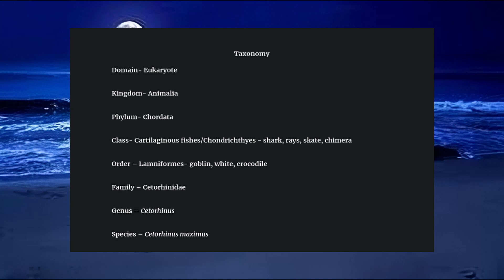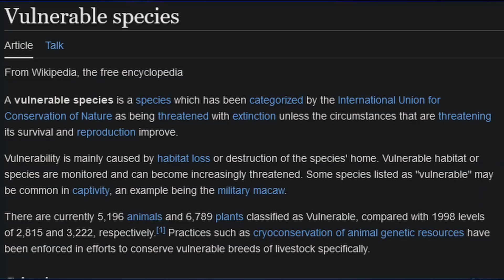Basking Sharks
A school project video about basking sharks (inspired by Casual Geographic)

Credits:

“Basking Shark.” Wikipedia, Wikimedia Foundation, 21 Feb. 2024,

“Cetorhinus Maximus.” Discover Fishes, 2023,

Government of Canada, Fisheries and Oceans Canada. “Government of Canada.” Government of Canada, Fisheries and Oceans Canada, Communications Branch, / Gouvernement du Canada, 18 Mar. 2022,